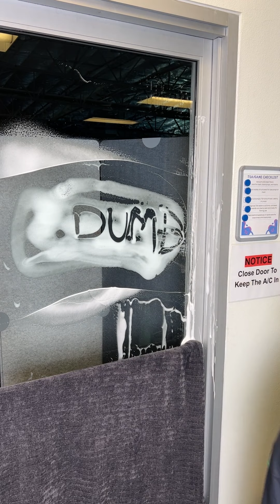A scary prank mask is waiting for the janitor behind the door!